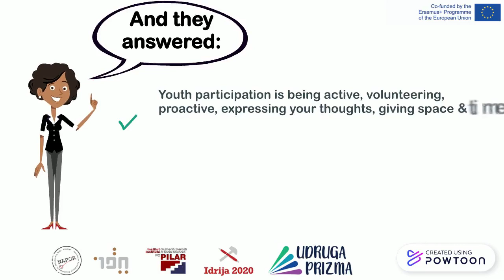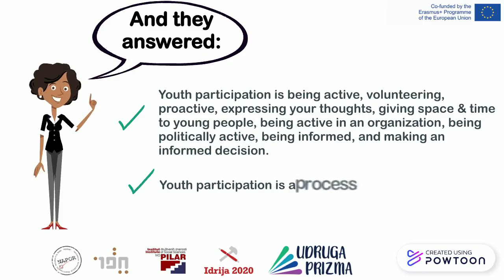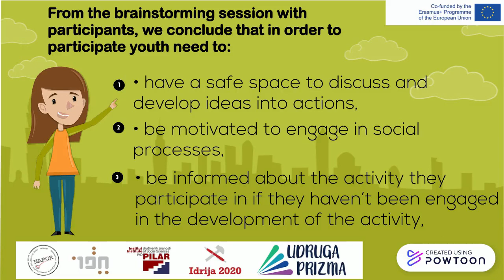Myths and Legends of Youth participation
During the Webinar "Myths and Legends of Youth Participation" within campaign "Let's go rural",  we spoke with 20 Young people from Slovenia, Croatia and Serbia who are living in Rural areas and we asked them them to individually express what is participation for them and after that to try to find common understanding of what youth participation is.

In this short video you can find their answers.

Campaign "Let's go rural" is a part of the project "Under the Loupe: Rural Youth Work!" supported by EU Commission within Erasmus+ programme.